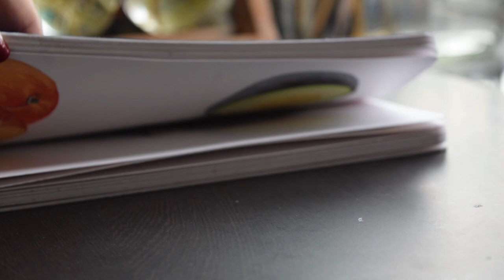Sketchbook Study #3| Pumpkin Carving in Gouache| Halloween Art| Aesthetic Tutorial| Paint with me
Hi there! Thanks so much for stopping by!
I hope you enjoyed watching this sketchbook study as much as I loved painting this jack-o-lantern.  :) Let me know if you did try it out!

The reference was taken from Pinterest

For more art content

· Come say Hi! to me on Instagram ·

Sketchbook: Stillman&Birn Mixed Media Sketchbook in their Beta Series
Paints: Mijello Mission White Class Gouache

Other Alternates Include:
Brushtro Gouache Set of 24 paints
Brushes: Princeton Aqua Elite Angled Brush 1/4" and 1/2"
and Brushtro Minature Brush Set
Mechanical Pencil with 0.5mm lead

See you until the next one,
Sravanti.